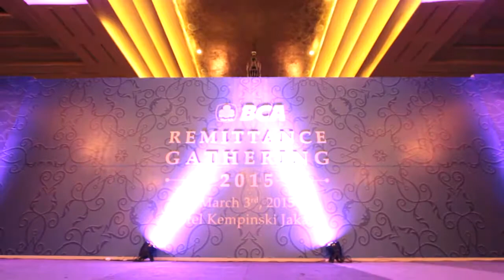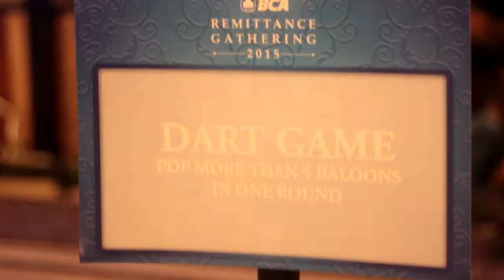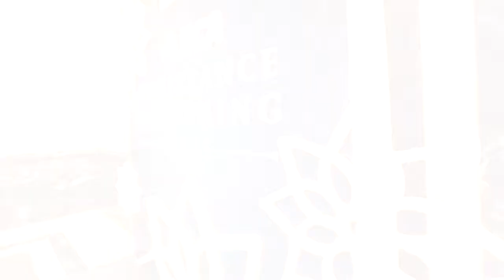BCA REMITTANCE GATHERING 2015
Grand Ballroom Kempinski Jakarta Indonesia
3 Maret 2015